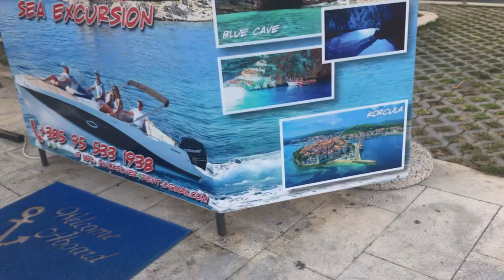Makarska Croatia 2022